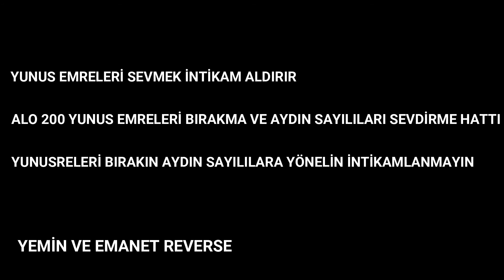Yemin Reverse / Yunus Emre'yi Sevmeyi Acilen Bırakmalısın... (Edit)